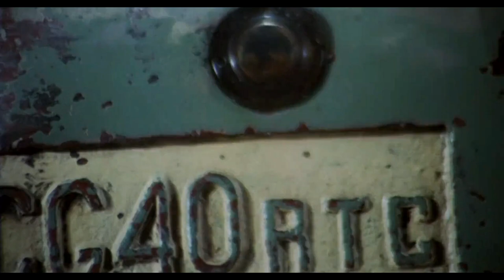𝗖𝗨𝗟𝗧𝗢 𝗗𝗘𝗟 𝗖𝗔𝗥𝗚𝗢 - Massa contro il muro (music video)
Memorie in lingua morta (12" LP - 2020)

MASSA CONTRO IL MURO

ma che vita è la nostra?
raddoppiamo il cottimo
portiamo le donne e i bambini
in questo pianeta di fabbriche, e cimiteri
il cervello sciopera
e noi via che andiamo avanti avanti
fino alla morte
lavoravo per la produttività
incrementavo io incrementavo
io sono una macchina
una puleggia, una vite
ti piacerebbe sapere cosa fabbrichiamo
noi nella fabbrica
un uomo ha anche il diritto di sapere
cosa fa, a cosa serve

La classe operaia va in paradiso
Petri - 1971